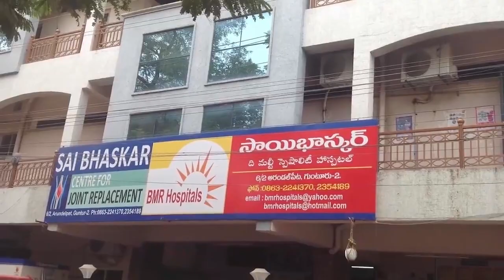కొత్త పథకాన్ని ప్రారంభించిన మహా నాయకుడు | YS Jagan Launched MSMEs Financial Package | AP CM YS JAGAN